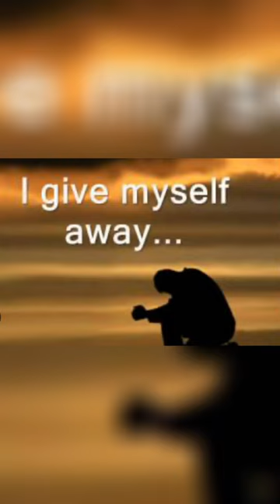Gospel singer William McDowell 13 Years Of Marriage To Wife Latae McDowell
Gospel singer, William McDowell
William McDowell
Latte McDowell
Latae McDowell
I give myself away, William McDowell
Withholding nothing
Stay William McDowell
Spirit, breakout
I won’t back down
Nothing like your presence
You are God alone